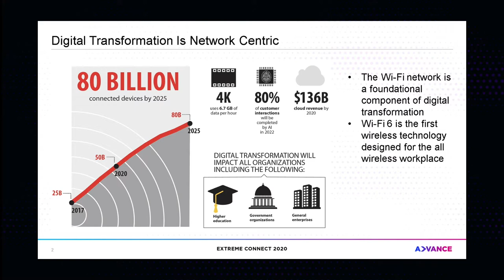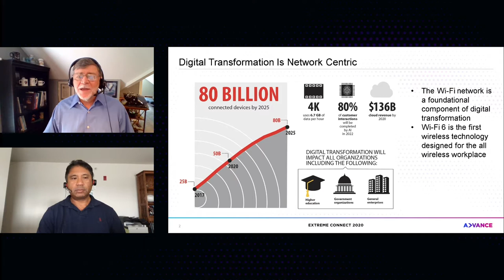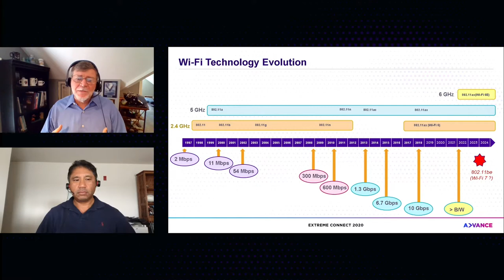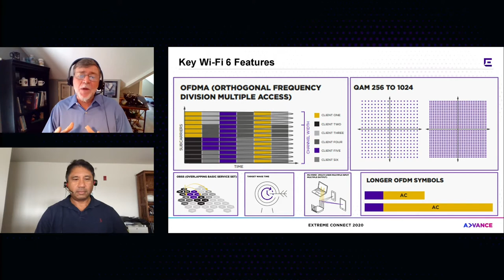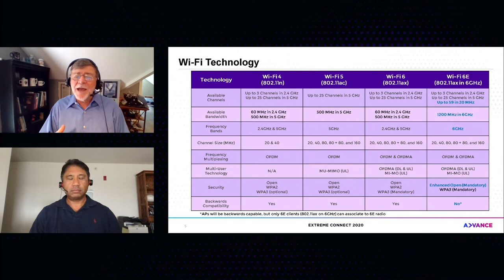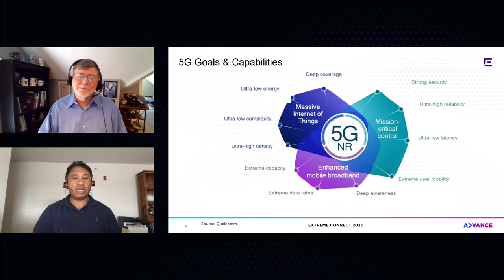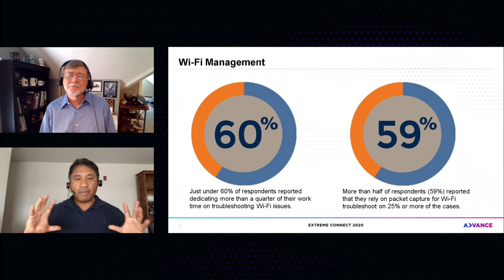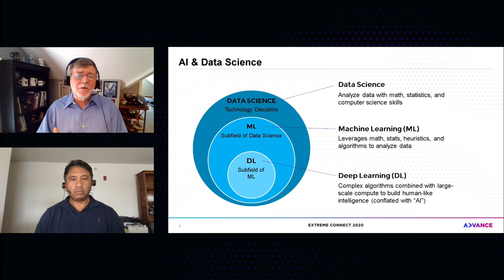The Future of Wi-Fi and Why Your Next Upgrade Is So Important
Wi-Fi has continued to grow in importance to the point where it's now mission-critical. It has evolved from a network of convenience to the primary network for mobile phones, laptops, IoT endpoints, guests to the business and almost every other constituent. Poor performing Wi-Fi means lost productivity and dissatisfied customers, students, patients and other non-employee types, all of which impact an organization's top and bottom line. Coinciding with the rise of Wi-Fi has been an increase in innovation but also complexity and it's made understanding what to purchase, how to deploy it and how to manage it increasingly difficult. During this session, Extreme's Perry Correll and Zeus Kerravala, Founder of ZK Research will discuss some of the top trends and Wi-Fi and how network professionals should be thinking about how to use these to improve the wireless experience.  Topics include:

-The difference between WiFi6 and WiFi6E
-The role of 5G
-How ArtificialIntelligence fits in
-The importance of cloudmanagement
-The impact to the wired network (to upgrade or not upgrade)